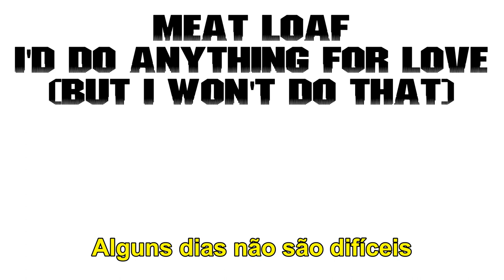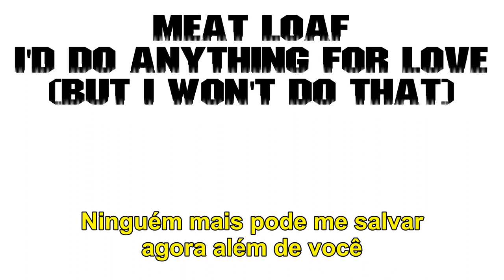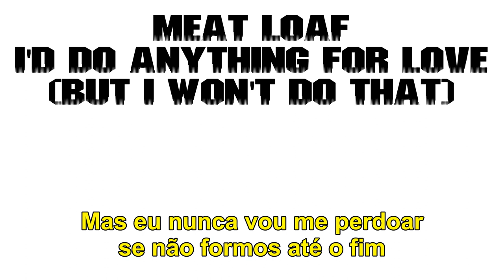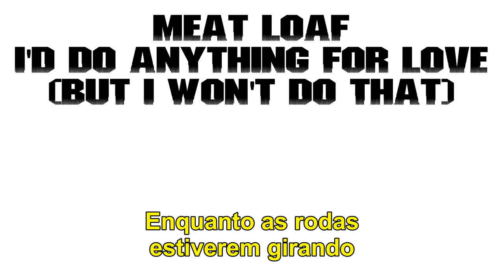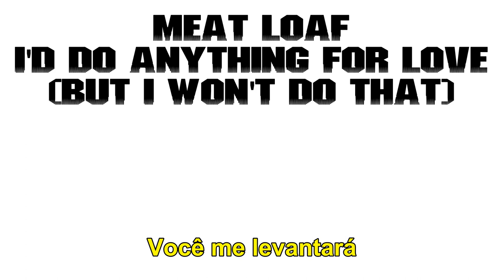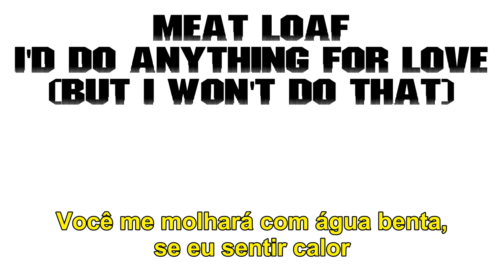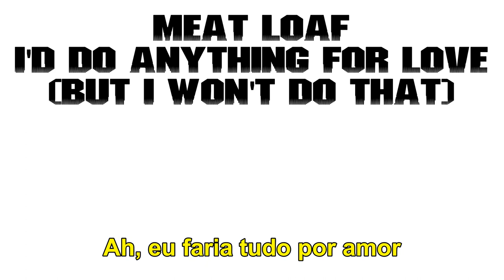Meat Loaf - I'd Do Anything For Love (But I Won't Do That) - Legendado R.I.P. Meat Loaf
Faça uma doação para o canal, me ajude a continuar enviando vídeos Legendado: